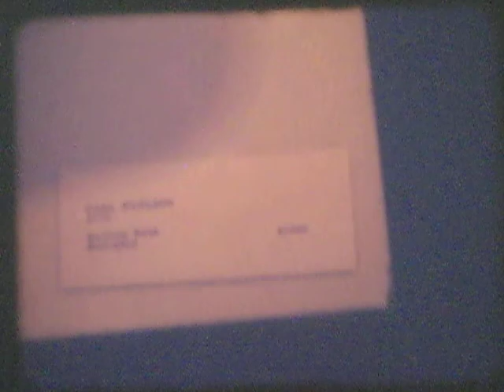Shepherd's Clips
Mowing lawn as a boy, harpsichord, mowing lawn as a teenager, senior thesis table at art gallery